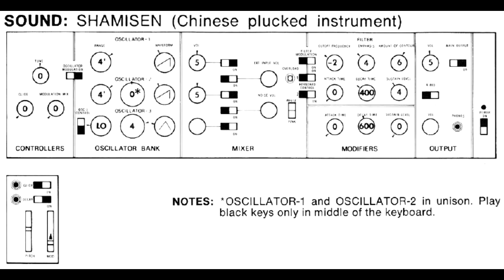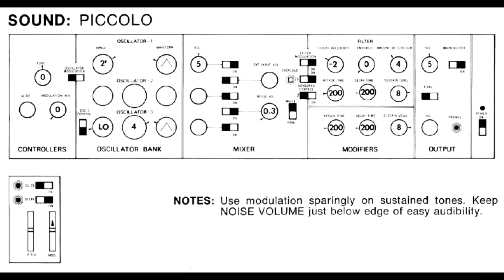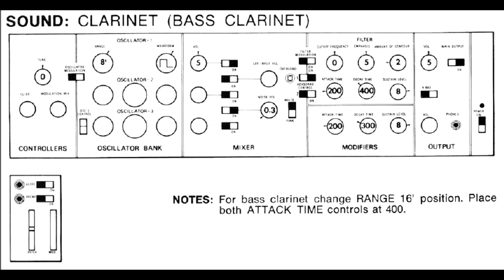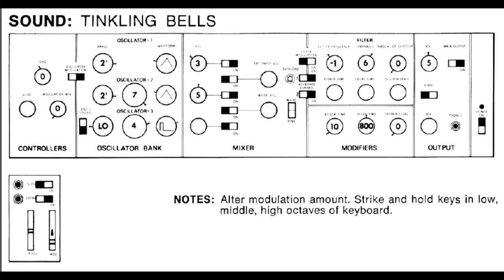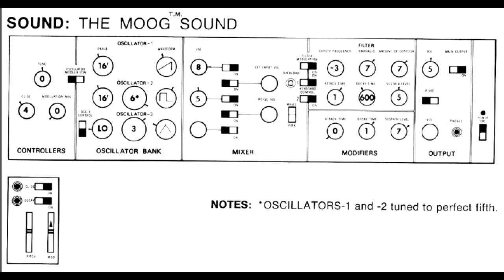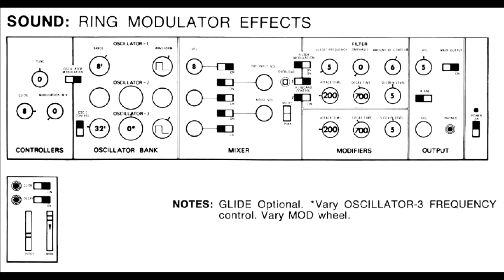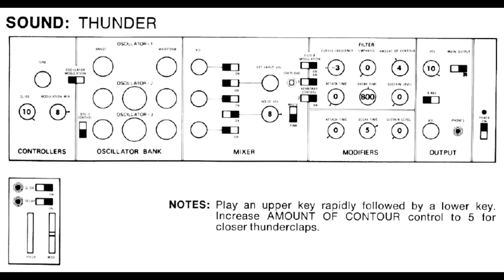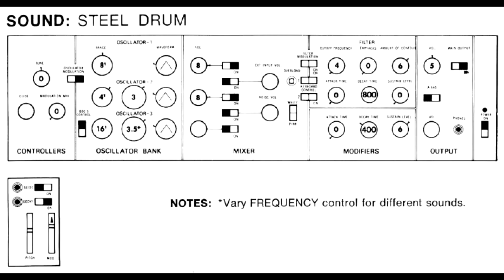Minimoog Sound Charts by Tom Rhea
Demos of the classic book of Minimoog patches published in 1974